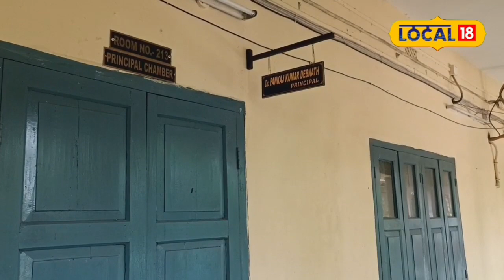College Admission: কলেজে খালি পড়ে রয়েছে বিভিন্ন বিভাগের আসন!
কোচবিহার: চলতি বছরে নতুন শিক্ষানীতি নিয়ে আসা হয়েছে সমস্ত কলেজের মধ্যে। কলেজের পঠন পাঠনের সময়সীমা হয়েছে বর্তমান সময়ে ৪ বছরের। এ ছাড়াও আসন সংরক্ষণ করা হয়েছে নতুন ভাবে। মূলত সেই কারণেই আসন সংখ্যা বেড়েছে আগের তুলনায় বেশ অনেকটাই বেশি।